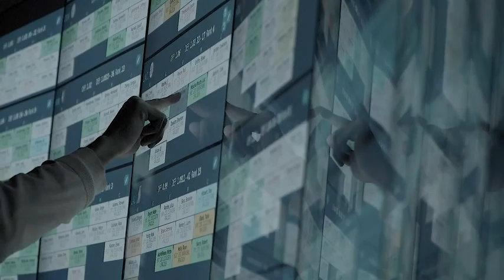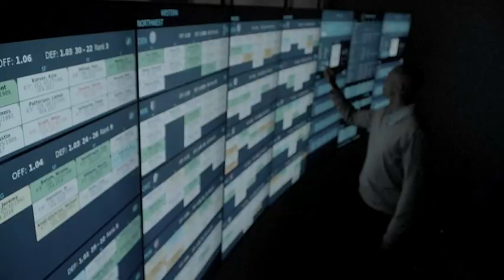IBM and MLSE Pair on Cognitive Slam Dunk for Toronto Raptors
As part of the grand opening of the Toronto Raptors' BioSteel Centre today, IBM (NYSE: IBM) and Maple Leaf Sports and Entertainment (MLSE) are introducing a first of its kind solution called IBM Sports Insights Central. The solution is designed to transform the Raptors' talent evaluation processes by reimagining data through cognitive and analytics technology.

IBM Sports Insights Central was developed with input from theToronto Raptors to provide a comprehensive platform to view, organize and surface relevant data important in evaluating individual and team performance. The platform extends beyond current roster players to include all NBA players and NBA prospects.

The solution was designed by IBM Interactive Experience, the world's largest digital agency, and is powered by IBM Watson cognitive business technology built on the IBM BlueMix cloud development platform.